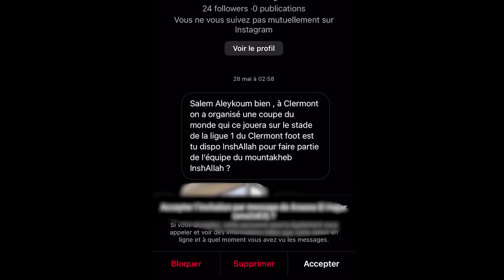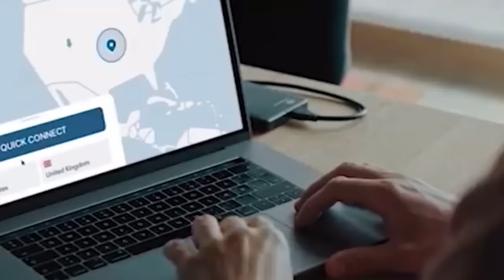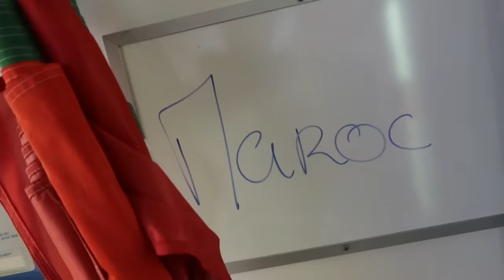Je joue la plus GROSSE CAN DES QUARTIERS devant 10 000 personnes(Feat BOUCIF, NASDAS, VARGASS, etc.)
Cet été 2022 j'ai participé à la plus grosse CAN des quartiers de France organisé par l'influenceur BOUCIF à Clermont Ferrand.
J'ai eu le privilège de jouer avec l'équipe du Maroc sur le stade de la ligue 1.
Moments incroyables que je vais partager avec vous lors de cette épisode.
Dima Maghreb

Designer : ktk_designofficiel
Acteur : @val_lienard

Bon visionnage !